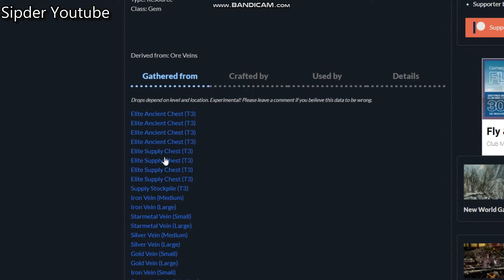Where to find Emerald New World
This video shows Where to find Emerald New World.